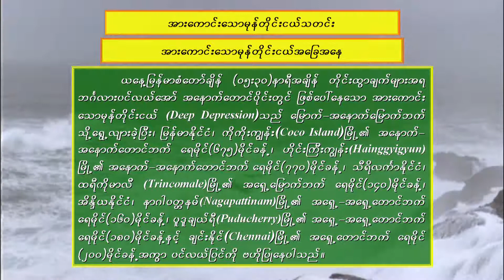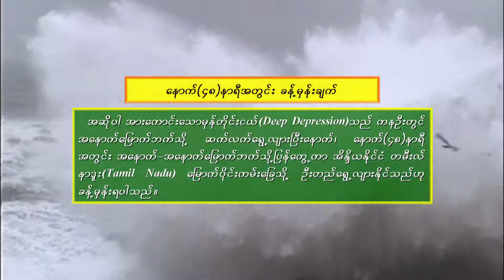วอนหลวงพ่อรวย - มนต์แคน แก่นคูน (เวอร์ชั่น เดชาวัฒน์ พุ่มแจ้ง)